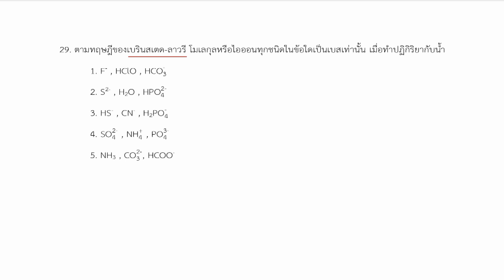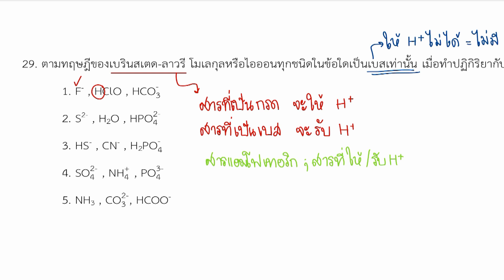ข้อสอบเคมี สามัญ9วิชา (15 มีนาคม ปี2563) ข้อ29